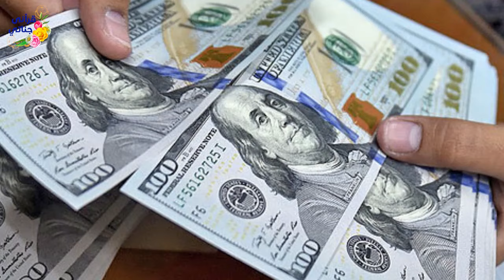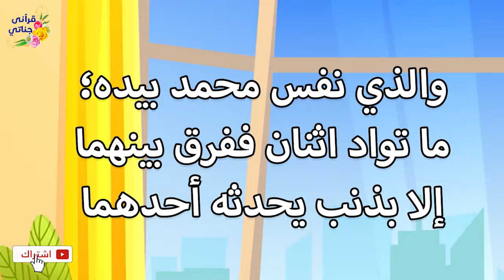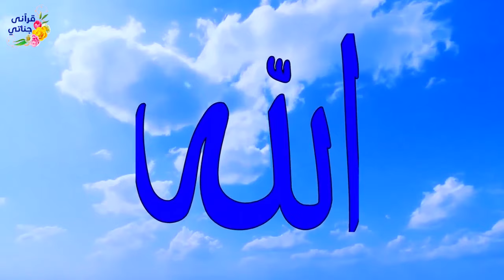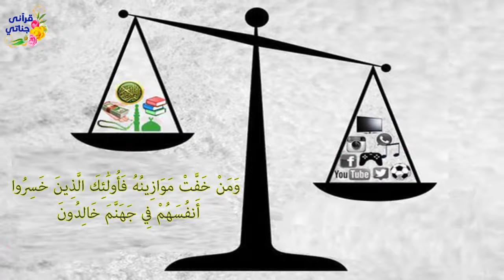من روائع القصص الواقعية